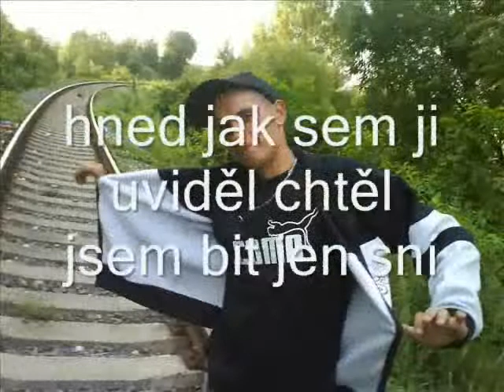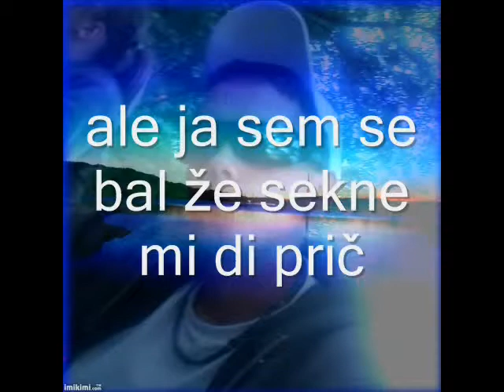Matiasko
Čo už somnou narobite